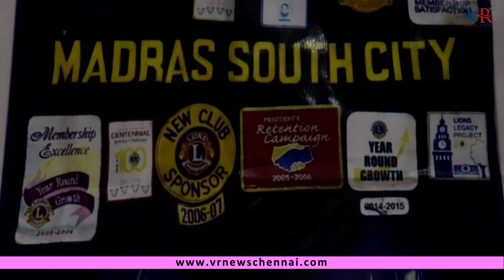అభాగ్యులకు మానవత్వంతో సాయపడాలి-–జాయింట్‌ కమీషనర్‌ ఆఫ్‌ పోలీసు కయల్ విళి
చెన్నైన్యూస్:అనాథలు,అభాగ్యులు,నిరుపేద వృద్దులకు మానవత్వంతో సాయం చేసేందుకు ప్రతీ ఒక్కరూ ముందుకు రావాలని గ్రేటర్‌ చెన్నై పోలీసు జాయింట్‌ కమీషనర్‌ ఆఫ్‌ పోలీసు కయల్ విళి అన్నారు. లయన్స్‌ క్లబ్‌ ఆఫ్‌ సౌత్‌ సిటీ 324ఎం  జిల్లా అధ్యక్షురాలు  డాక్టర్‌ ఏ వి శివకుమారి తండ్రి , కేంద్ర ప్రభుత్వ రిటైర్డ్‌ అధికారి ,సమాజ సేవకులు దివంగత ఆలూరి రామస్వామి 16వ వర్థంతిని చెన్నై కోడంబాక్కం,అజీజ్‌ నగర్‌లో ఉన్న అన్నై ఉల్లం అనాథ వృద్దాశ్రమంలో మంగళవారం ఘనంగా జరుపుకున్నారు.
డాక్టర్ శివకుమారి అధ్యక్షతన జరిగిన  ఈ వేడుకలకు ముఖ్యఅతిథిగా జాయింట్‌ పోలీసు కమీషనర్‌ కయల్ విళి పాల్గొన్నారు.ఈ సందర్భంగా వృద్దులతో కాసేపు సరదాగా ముచ్చటించి వారి భాగోగులకు అడిగి తెలుసుకున్నారు.ఆరోగ్యంగా, సంతోషంగా గడపాలని వృద్దులకు సూచించారు. అనంతరం వృద్దులకు  ఆమె చేతుల మీదుగా ఉదయం టిఫిన్ అందించారు.అనంతరం డాక్టర్‌ ఏవి శివకుమారి మాట్లాడుతూ వృద్దులకు సాయం అందించేలా తాను అనేక సేవాకార్యక్రమాలు చేపడుతున్నట్టు తెలిపారు. తన తండ్రి జ్ఞాపకర్ధం గత కొన్ని సంవత్సరాలుగా అన్నై ఉల్లంలో అనాధ వృద్దులకు తనవంతుగా సాయం నదిస్తున్నట్టు తెలిపారు.అనేక మంది పేద విద్యార్థులకు చేయుత నిస్తున్నట్టు చెప్పారు. 16వ వర్ధంతి సందర్భంగా మంగళవారంఉదయం అల్పాహారం, మద్యాహ్నాం బోజనం,  రాత్రి టిఫిన్‌ని అందించామని తెలిపారు.ఈ కార్యక్రమంలో లయన్స్  ఫరీదా సెయింట్, లయన్ కళామతి , లయన్ రాథారాణి ,లయన్ గీతాకన్నన్, లయన్స్‌ రుక్మిణి, లయన్‌ విజయలక్ష్మి తదితరులు పాల్గొన్నారు. ఈ సందర్భంగా జాయింట్‌ కమీషనర్‌ ఆఫ్‌ పోలీసు కయల్ విళి ని డాక్టర్ ఏ వి శివకుమారి ఘనంగా సత్కరించారు.